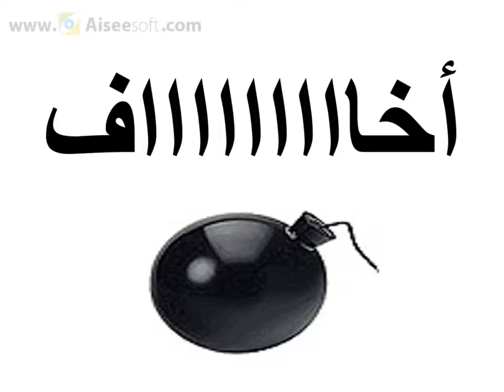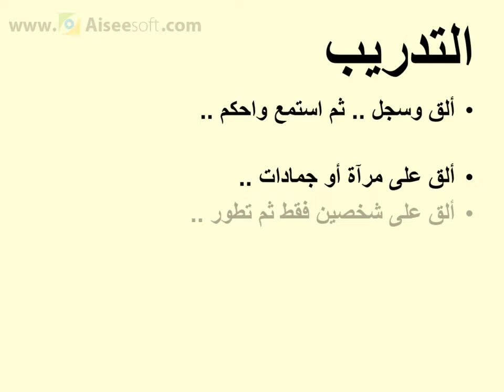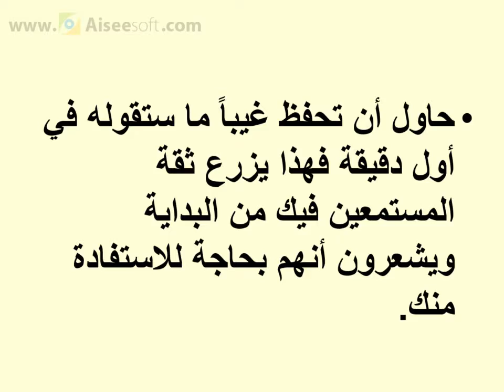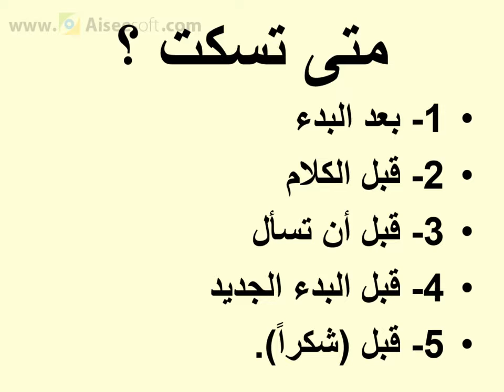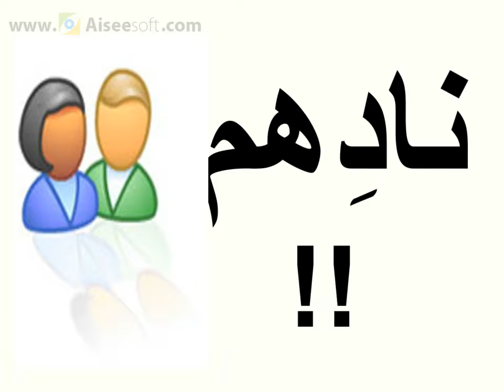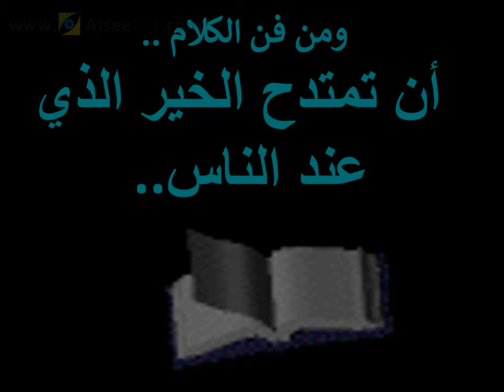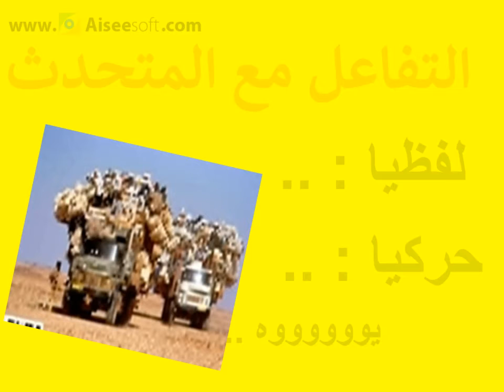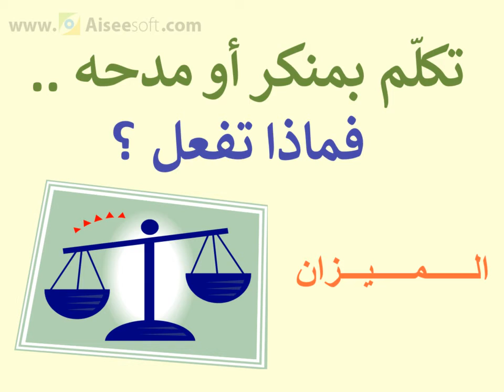مهارات فى التخاطب و الألقاء